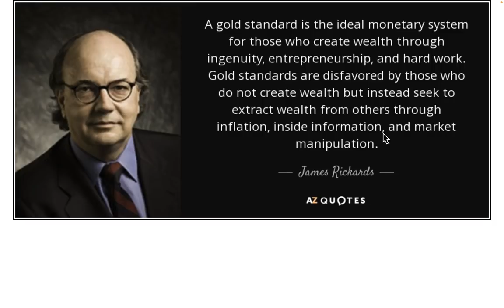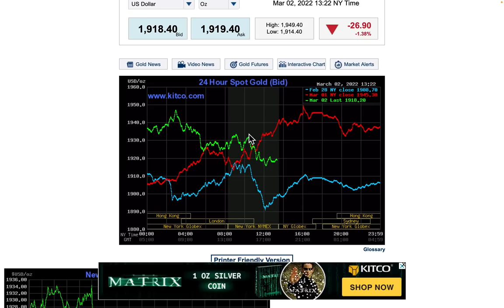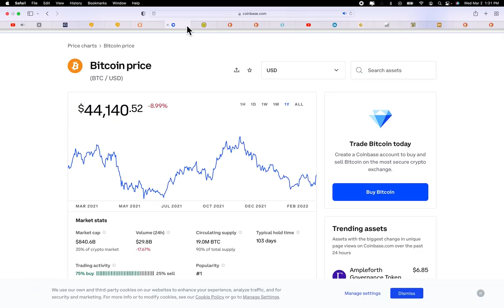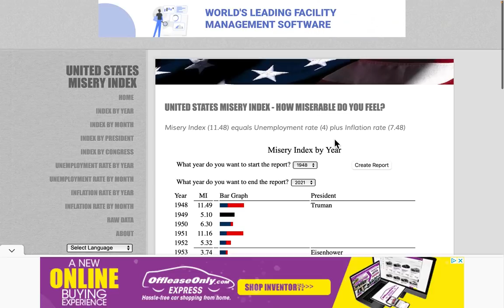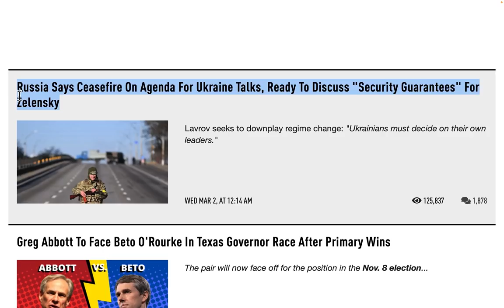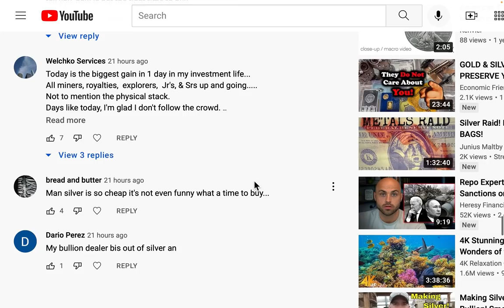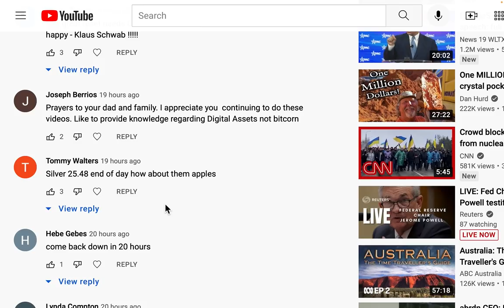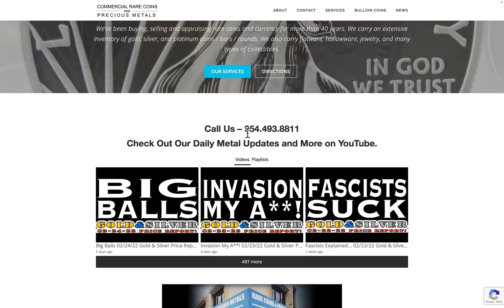Monkey Hammer Time Yet?! 03/02/22 Gold & Silver Price Report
Monkey Hammer Time Yet?!
03/02/22 Gold & Silver Price Report